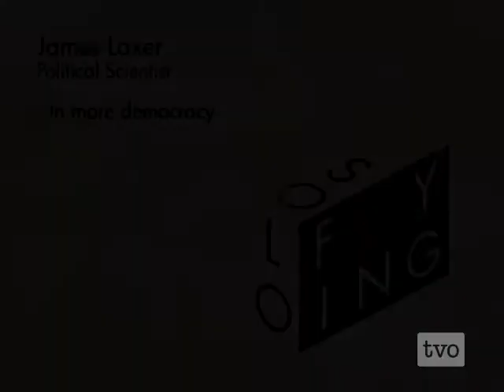James Laxer on More Democracy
"Over time, the people who work in a large enterprise should own and control that enterprise"

James Laxer is one of Canada's leading political thinkers and the author of fourteen books. In 1969, he was one of the founders of the Waffle Group, Canada's largest New Left political movement. In 1971, at the age of 29, he ran second for the national leadership of the New Democratic Party. From 1978 to 1981, he was the host of TVO's interview program The Real Story. Between 1981 and 1983, Laxer was the research director of the federal New Democratic Party. A professor of political science at York University and a frequent commentator on the economy, he lives in Toronto. (Recorded on June 13, 2008)